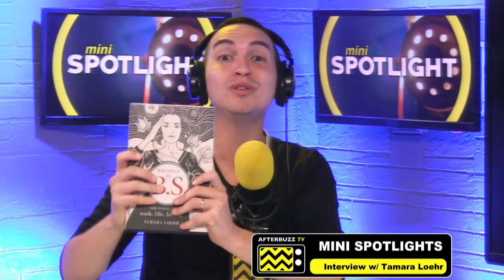Interview w/ Tamara Loehr | AfterBuzz TV's Mini Spotlight On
Host Timothy Rodriguez interviews Tamara Loehr on our Mini Spotlight series about her new book Balance is BS.

Confronting head-on that the “work-life balance” doesn’t actually work, Tamara has figured out a new solution after more than 20 years as a global entrepreneur.  She outlines how to ditch expectations, uphold one’s values and embrace a work-life blend. “Balance is B.S.” is a handbook, with practical exercises, designed to change the mindsets of women in the U.S. who are the primary breadwinners of their households.

“Balance is B.S” is designed to inspire all employed women – entrepreneurs, business owners, executives, etc. – who are the primary earners in their households, juggling work and personal commitments. Regardless of career trajectory or level of earning, the book is inclusive to all working women – married, single, in same-sex relationships and with or without children.  Tamara speaks into a variety of topics and provides expert real life advice in her book -- including:  “How to ditch balance and get people on board with blending”; “How to cope with pressure and keep your financial promises,”;  “How to get over guilt and be the parent you want to be”; “How to foster friendships that bring out your best,” and many more.  The book also includes exercises designed to help the reader identify their values, and re-asses their lives.  A portion of the book sales proceeds will go to the Global Giving Initiative, B1G1, to provide business loans to women in developing countries (Buy1Give1).

“My new book calls the ‘B.S.’ on ‘balance’ and presents a different way,” says Tamara, “giving women permission to blend their work and personal lives together without getting burned out.  Women are increasing their expectations in their careers, but are not adjusting their expectations around their partners, parenting and personal lives.”